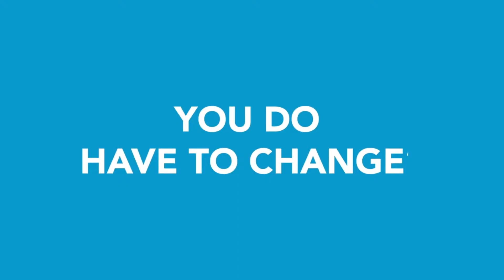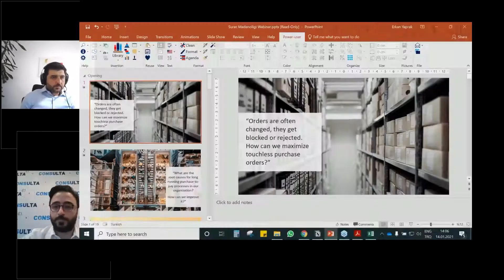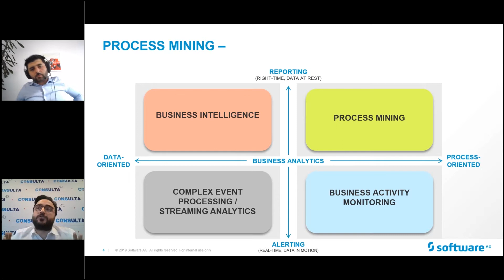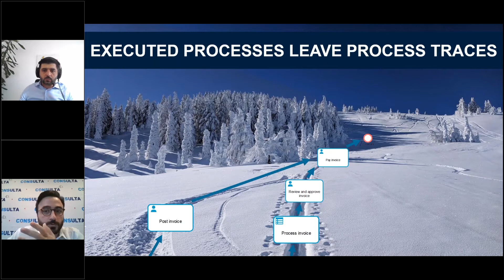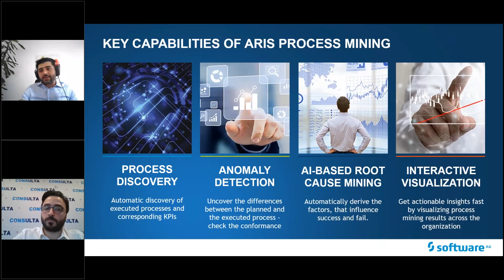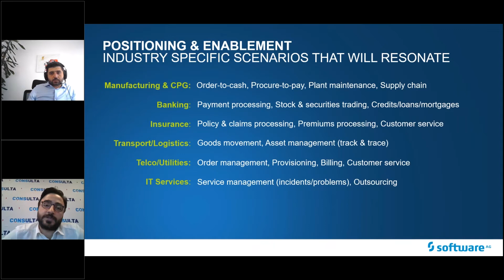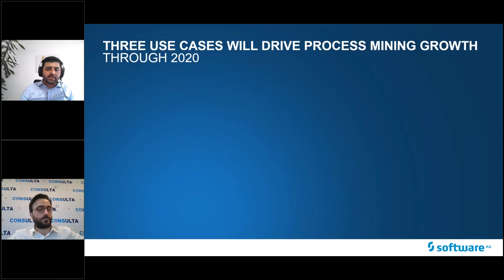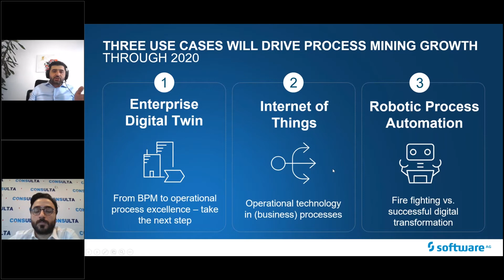Bilişim Zirvesi Özel Proje: Veri Analitiği ile Süreç Madenciliği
Bilişim Zirvesi tarafından gerçekleştirilen ‘Veri Analitiği ile Süreç Madenciliği’ etkinliğimiz 14 Ocak tarihinde SoftwareAG ve Consulta sponsorluğunda gerçekleştirildi.

Cezmi Eroğlu Software AG, Orta Doğu ve Türkiye Bölgesi İş Dönüşüm Direktörü
Erkan Yaprak Consulta, Dijital Analitik Direktörü